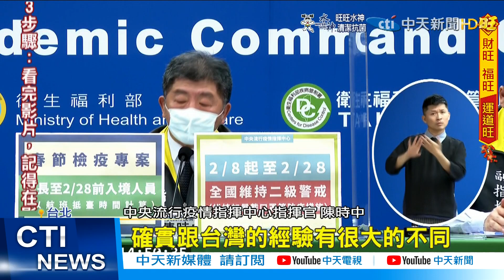【每日必看】莫德納來了! 300萬人受惠 第3劑3月初拚打5成@中天新聞CtiNews 20220208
全民現在全力接種第三劑疫苗,，偏偏大家最想要的莫德納疫苗,，是想打也打不到.，好消息是，年前進口的一批150萬莫德納，己經封緘完成，不但第22期預約平台可以預約莫德納，就連今天開打的第21期疫苗，也已經有這150萬莫德納加入，總共可以滿足300萬莫粉的需求。